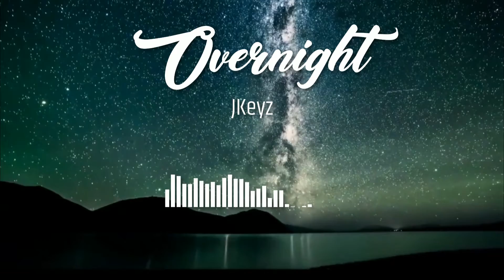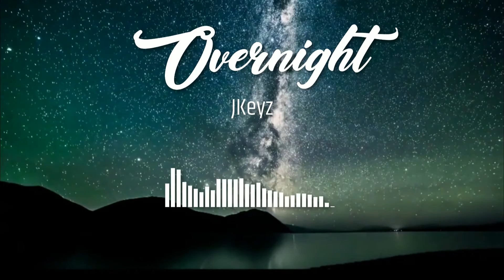Hard Rap Trap Beat Instrumental | Freestyle Beat - "OVERNIGHT" | Free Type Beat 2022